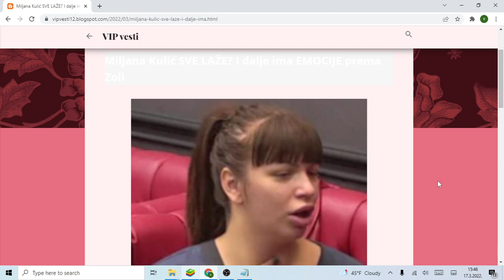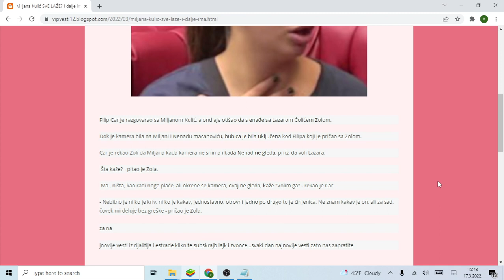Miljana Kulić SVE LAŽE I dalje ima EMOCIJE prema Zoli